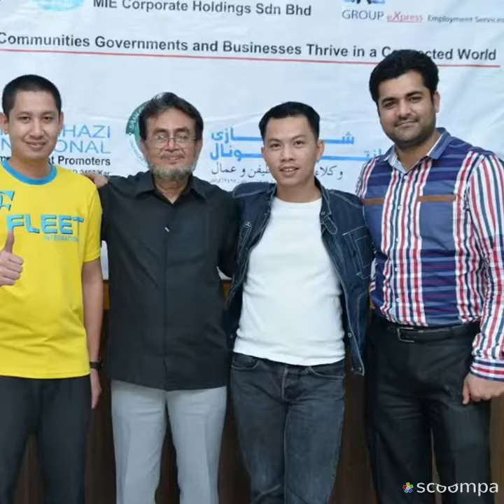Best Employment Agencies in Karachi, Pakistan | Alahad Group